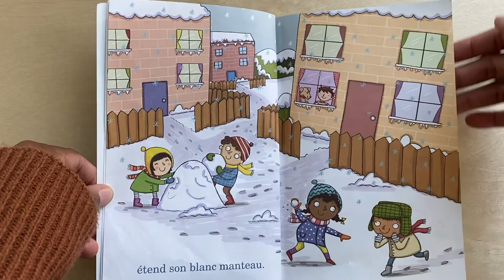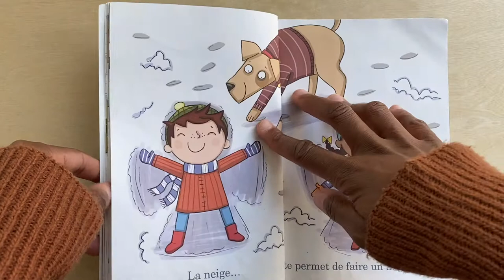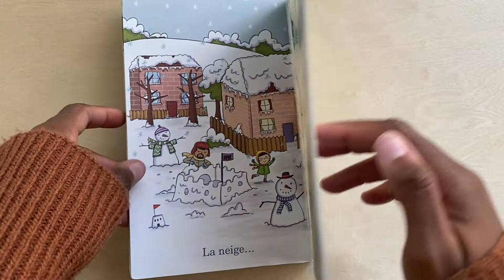Learn French: La neige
Come read a little story with us! One of our teachers made this video special for the snow day! We hope you enjoy it!

Take a look at our Facebook page or Youtube channel to view the whole video!

Brooklyn Global Prep is a unique, Reggio-inspired Language Immersion Preschool. Children spend their day immersed in rich vocabulary in Mandarin Chinese or French, while our academic curriculum is presented by loving teachers in an interactive and engaging way. Our child-centric haven utilizes language immersion, creative open spaces, nature, art and music to continue the path of happy, culturally diverse, open-minded global thinkers and forever learners.

Our activity-based curriculum enables students to support the development of physical, emotional, social, and intellectual needs of each child. By developing competence and confidence, Brooklyn Global Prep helps students experience the joy of  learning. Through early exposure to language, we seek to provide students  with a foundation for future learning and cultivate their long-term interest in the language, in addition to its cultures and traditions. We partner with our students’ families and communities to foster a true love of language, culture, education and the arts to grow into global leaders of the next generation.